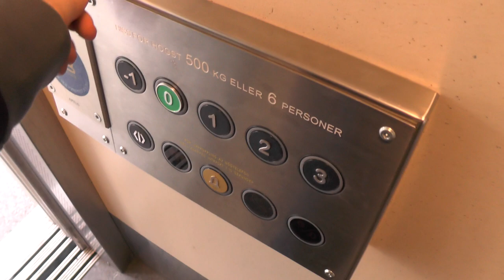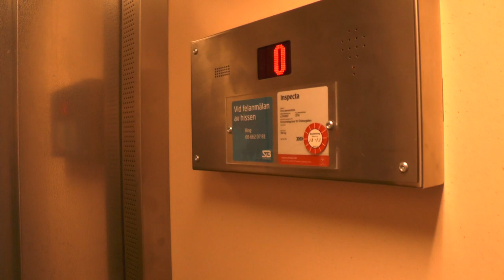Siemens (mod.) Traction Elevator @ Kinnaredsgränd 61, Stockholm, Sweden!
ELEVATOR INFORMATION!

Manufacturer/Tillverkare: Siemens
Model/Modell:
Installation year/Byggår:
Current modernizer/Senaste modernisering av: Unknown
Latest modernization year/Senast moderniserat år:
Current model/Nuvarande modell: S3+HMG 50

Location/Adress: Kinnaredsgränd 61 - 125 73 Älvsjö (Östberga/Stockholm) SWEDEN!